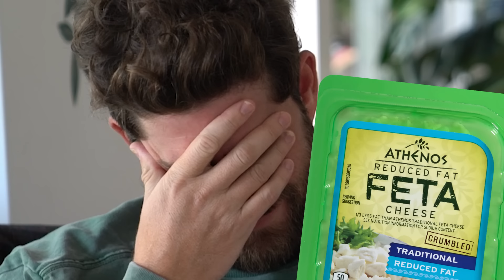Reacting to Laguna Beach | S1E2 | Whitney Port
It's official! Watching Laguna Beach is a lot of fun! First, Stephen and Kristen have two awkward dates, while Lo and LC go solo to Trey's event. Then, everyone gets together for an awkward bonfire filled with smores, bad convos, and flip phones.

to purchase Whit's loungewear collection, COZeCO!